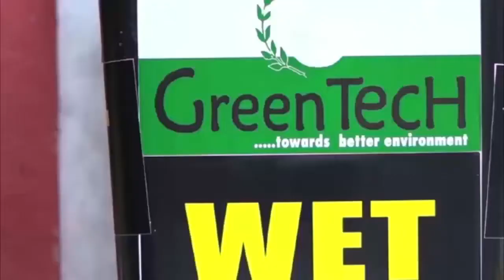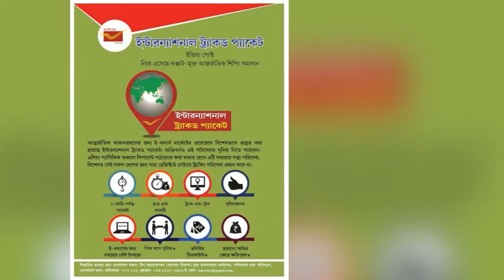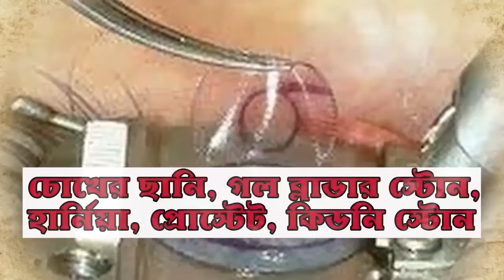লকডাউন-আবহাওয়ার সুযোগ নিয়ে মাফিয়ারাজ, ধরতে এক কোমর জলে বিডিও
হরি ঘোষ, জামুড়িয়াঃ ঠিক যেন বলিউড ফিল্ম। চারিদিকে লকডাউনে শুনশান এলাকা। তার উপর অঝোরে টানা বৃষ্টি। বাইরে কেউ নেই, সেই সুযোগ নিয়ে কাজে নেমেছে মাফিয়ারা। আর সেই মাফিয়াদের ধরতে নদীতে নামলেন বিডিও। চলছে সাপ্তাহিক লকডাউন । কয়েক দিনের বৃষ্টিতে বিপর্যস্ত সাধারণ মানুষের জীবনযাপন।নদীর জল কানায় কানায় ভরা। তা বলে কি মাফিয়ারা কাজ বন্ধ রাখবে? গোপন সূত্রে খবর পেয়ে বালি মাফিয়াদের বিরুদ্ধে অভিযানে নেমে এমনই অভিজ্ঞতা হল সরকারি আধিকারিকদের। জামুড়িয়া বিধানসভার অন্তর্গত শ্যামল গ্রাম পঞ্চায়েতের ভুড়ি এলাকায় অজয় নদীর প্রায় মাঝ বরাবর বালি মাফিয়ারা গাড়ি নামিয়ে বালি উত্তোলন করেছিল। সে সময় হঠাৎ অভিযানে চলে যান জামুড়িয়ার বিডিও কৃশানু রায়। সঙ্গে ছিলেন ভূমি দপ্তরের কর্মাধ্যক্ষ অনিমেষ চক্রবর্তী সহ অন্যান্য আধিকারিকরা। বালি মাফিয়াদের কাছে পৌঁছাতে আধিকারিকদের এক গলা জলে নামতে হয়েছিল বলেও জানান জামুড়িয়ার ভূমি কর্মদক্ষ অনিমেষ চক্রবর্তী। এক ডজনেরও বেশি গাড়ি সে সময় মাঝ নদীতে ছিল বলে জানান তিনি। কিন্তু অভিযানের কথা চাউর হতেই মাফিয়ারা গাড়ি নিয়ে পালিয়ে যায়। অনিমেষ বাবু জানান, জীবনের ঝুঁকি নিয়ে তারা কোনও রকমভাবে দুটি গাড়ি সিজ করতে পেরেছেন। কিন্তু নদীর জলের সুযোগ নিয়ে আরও গাড়িগুলো পালিয়ে যায়। নদীতে এত জল থাকা সত্ত্বেও কিভাবে বালি মাফিয়ারা বালি উত্তোলন করছেন ভেবেই গা শিউরে উঠছে বলে জানান অনিমেষ বাবু। এই বিষয় নিয়ে জামুড়িয়ার বিডিও কৃশানু রায় জানান, যখনই তাদের কাছে এই ধরনের অভিযোগ আসে তারা অভিযানে যান। বালি মাফিয়াদের বিরুদ্ধে এই ধরনের অভিযান জারি থাকবে। কোন অবস্থাতেই অজয় নদী থেকে মাফিয়াদের বালি উত্তোলন করতে দেওয়া হবে না বলে তিনি স্পষ্ট জানান। জীবনের ঝুঁকি নিয়ে প্রশাসনের এ ধরনের অভিযানে সাধারণ এলাকাবাসী খুবই খুশী।